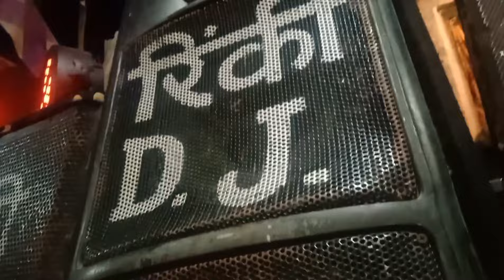भैजी कू ब्यो मा छपौडी नाचा😁full dance💃नेगी दा के गाने में सब छूम उठे😲पूरी video जरूर देखना mja आयेगा